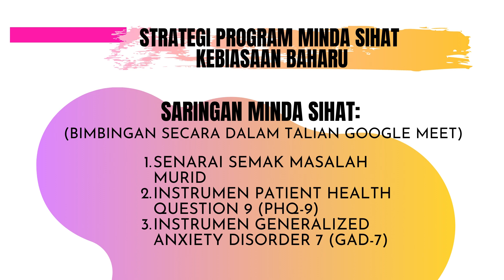Pelaksanaan Program Minda Sihat Norma Baharu SMKDABB (M3 -M5 PDPR).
Penataran terkini (28/6/2021) daripada pihak JPNS menjelaskan bahawa pelaksanaan program tersebut perlu dijalankan pada 24 Jun hingga 24 Ogos 2021.

Semua murid perlu dilibatkan dari Tingkatan 1 hingga Tingkatan 5

Penyelaras : Cikgu Alina & Cikgu Arifah